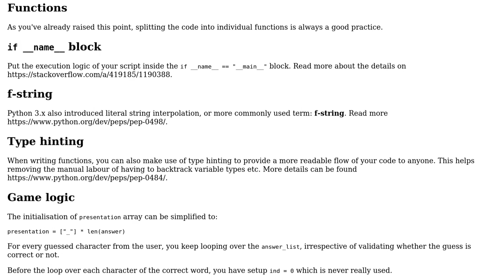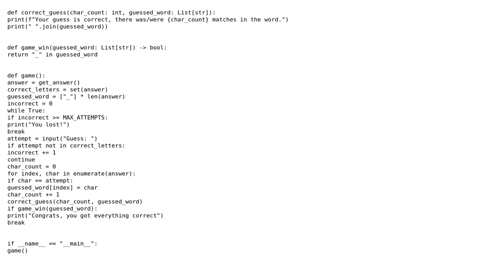Hangman Game in Python-3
With thanks & praise to God, and with thanks to the many people who have made this project possible! | Content (except music & images) licensed under CC BY-SA | Music | Images & others | With thanks to user Phinn Galactica user hjpotter92 and the Stack Exchange Network Trademarks are property of their respective owners. You are responsible for your own actions.